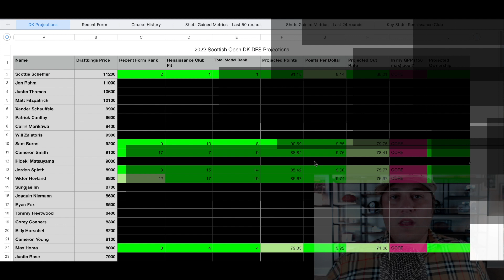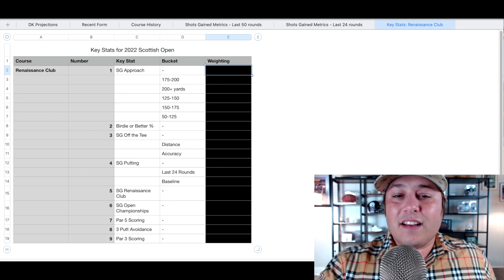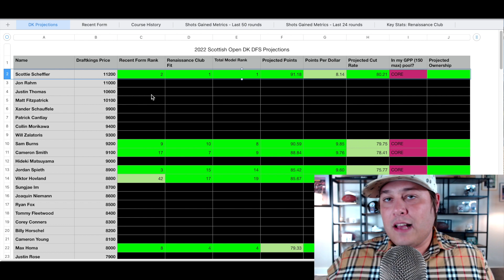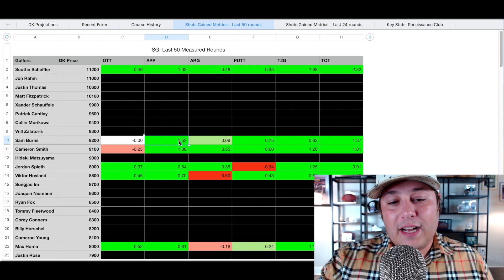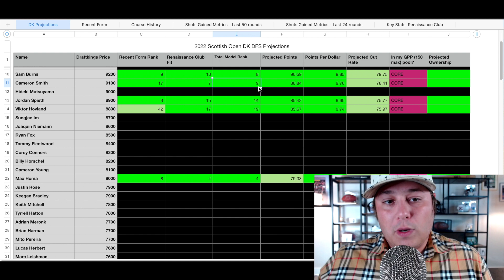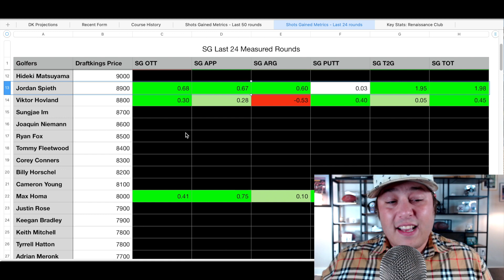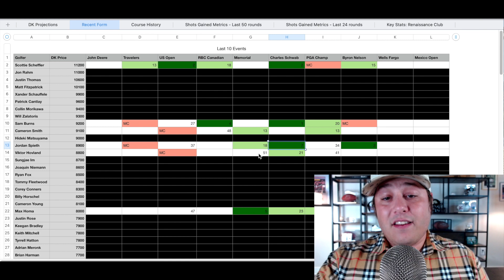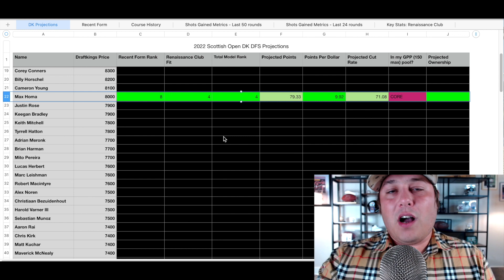DFS Core Picks - 2022 Genesis Scottish Open Draftkings Golf Preview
In this version of my weekly PGA Tour video, I cover The 2022 Genesis Scottish Open and my top 6 picks for GPPs on Draftkings DFS.

This is part 2 of my weekly PGA Tour analysis for the week, part 1 was uploaded earlier today and gives a full course breakdown of what to expect this week at The Renaissance Club. Link to the video: